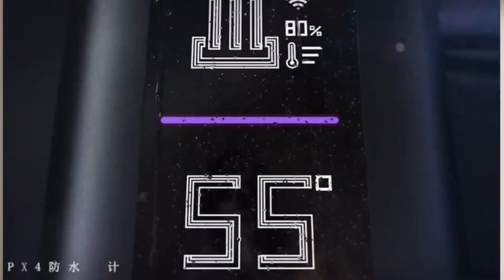Обзор умного полотенцесушителя Xiaomi O’ws Intelligent Electric And Thermal Towel Rack